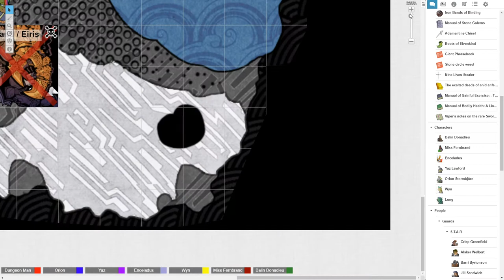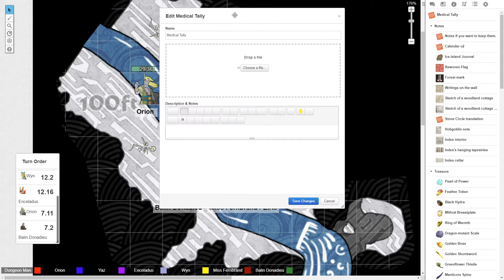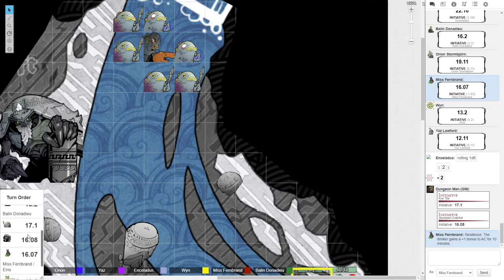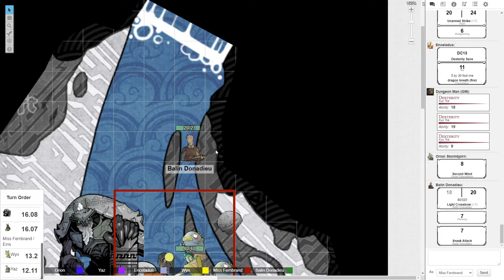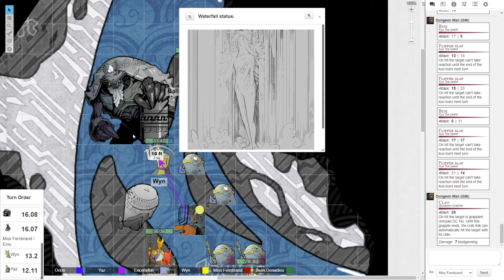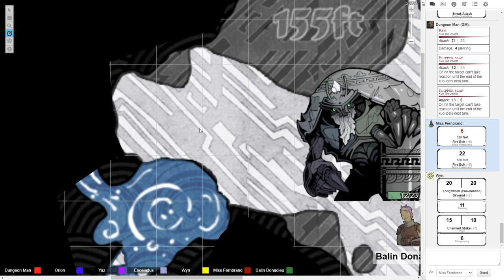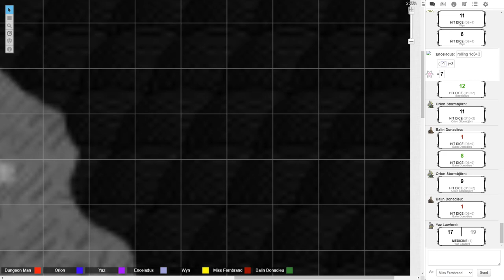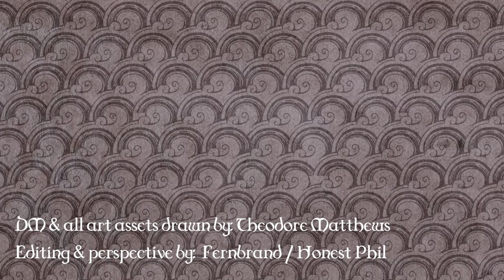Illustrated Account - Session 13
A crab king or a crab cake?

A D&D campaign fully drawn and guided by Theodore Matthews.

Yaz/Neil
Wyn/Josh

Played on Roll20.